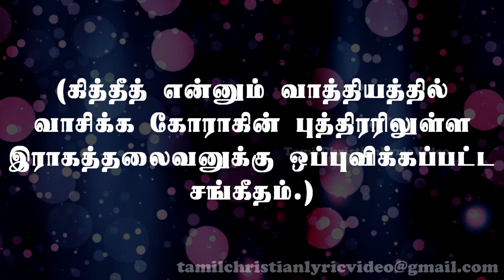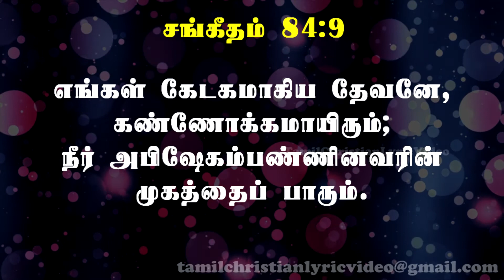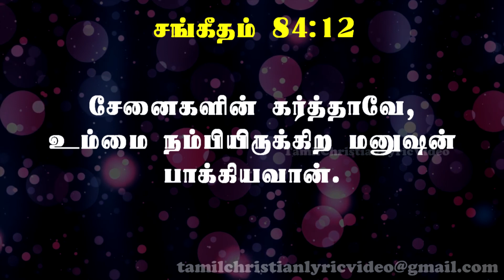சங்கீதம் 84:1-12 | PSALM 84:1-12 | SANGEETHAM 84:1-12 | TAMIL BIBLE